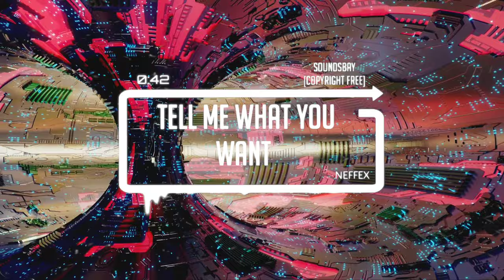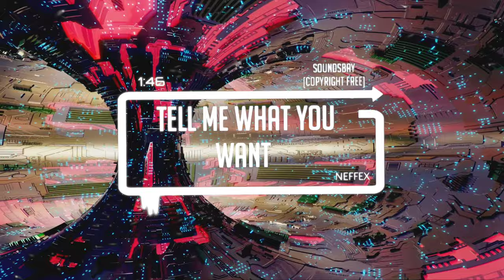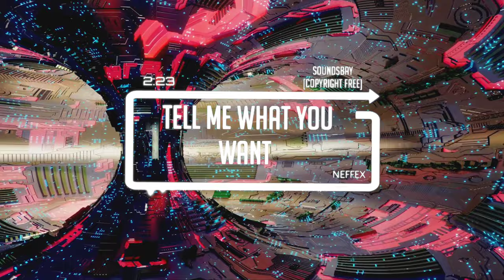Neffex - Tell Me What You Want [Copyright Free]